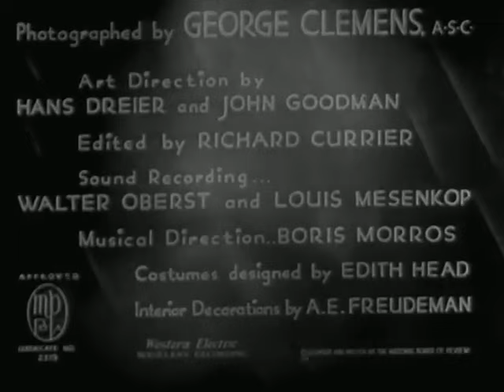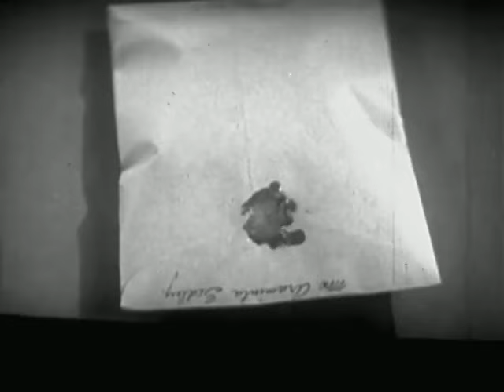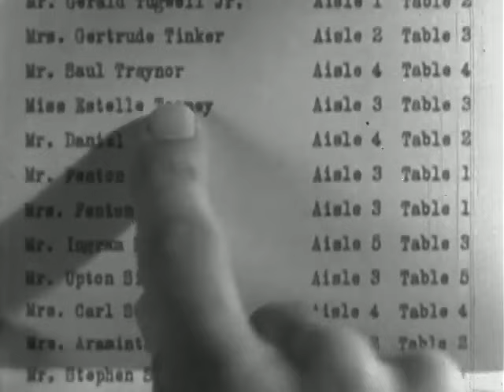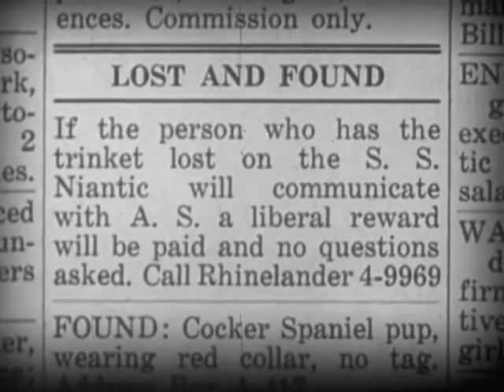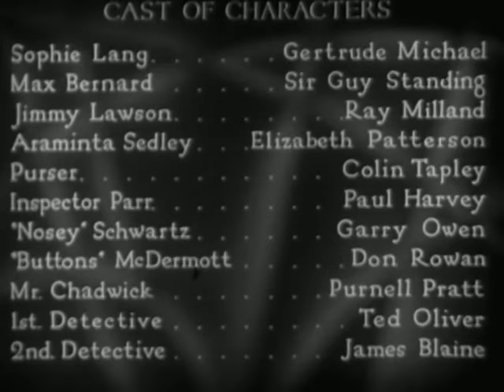The Return Of Sophie Lang (1936) Full Movie - Gertrude Michael, Guy Standing, Ray Milland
Crime Drama
Synopsis: Sophie's (Gertrude Michael) ex-partner (Sir Guy Standing) in crime insists she help him lift a diamond on a U.S.-bound ocean liner.
Top cast: Gertrude Michael, Guy Standing, Ray Milland, Elizabeth Patterson, Colin Tapley, Paul Harvey, Garry Owen

Ray Milland movies
Ray Milland full movies